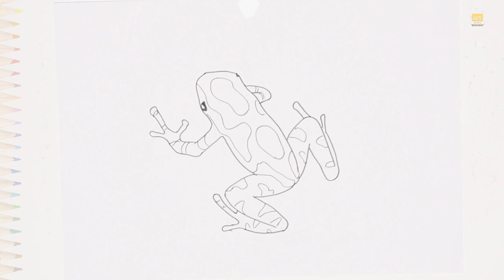Tree green frog drawing easy | Frog drawing tutorials | How to draw Tree frog step by step |frog art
Listen ad-free with YouTube Premium
Song
Make Me Move
Artist
AEI (on behalf of NCS); LatinAutor, Featherstone Music (publishing), ASCAP, Ultra Publishing, and 7 Music Rights Societies